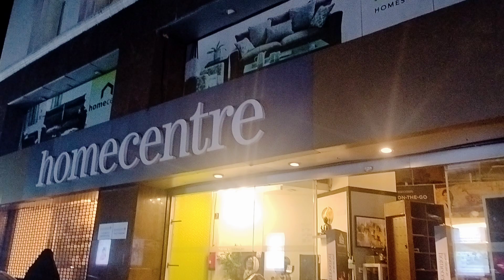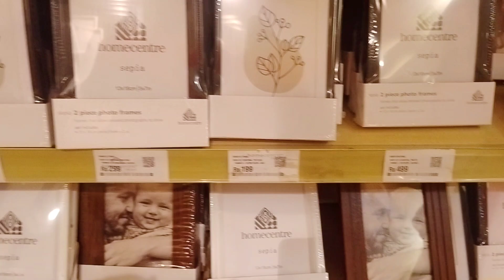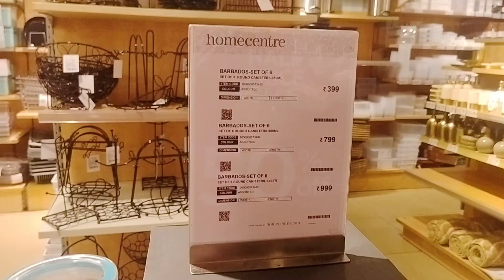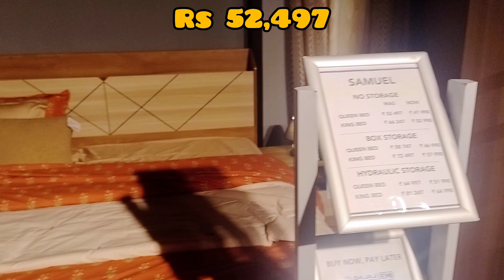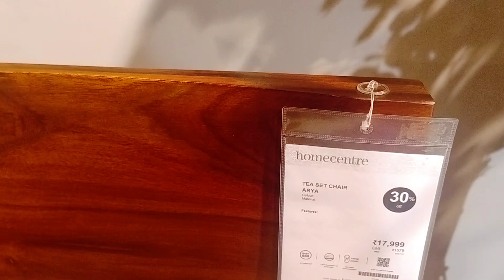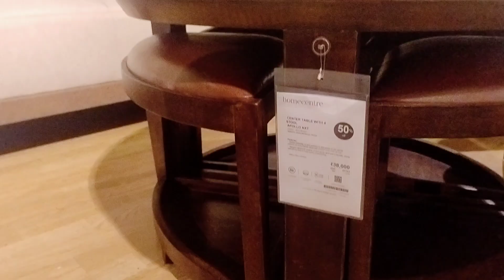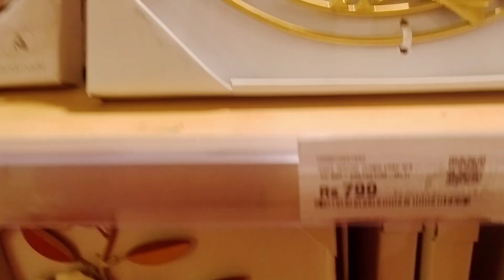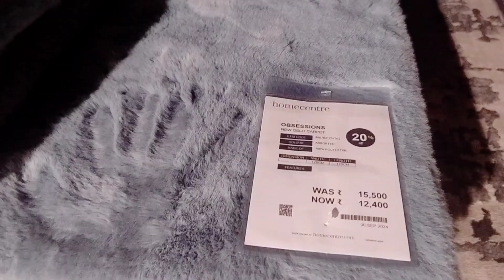Homecentre alwarpet haul#home decor#kichen items#furnitures#latest collections#samriya#shoppingvlog👌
Home Centre
Home decor
Interior design
Furniture shopping
Home accessories
Room makeover
Trendy home furnishings
Stylish home solutions
Living room essentials
Bedroom decor ideas
Kitchen accessories
Home organization tips
Seasonal decorations
Budget-friendly home upgrades
Home improvement
Home styling inspiration
Online furniture shopping
Home Centre haul
Home Centre Latest Offer
Home Centre Furniture
Home Centre new arrival
Home Centre tour